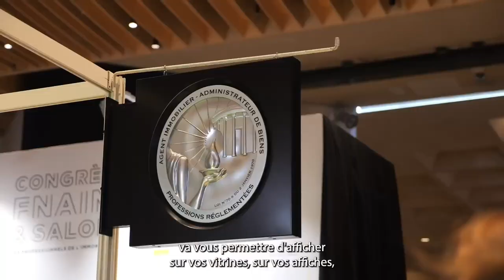TBC - Comment se différencier en 2023 ? w/ Romain Cartier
Si vous êtes agent immobilier et que vous cherchez à optimiser votre stratégie pour 2023, ne manquez pas les très bons conseils de Romain Cartier ! 🤝

Que vous soyez débutant ou confirmé dans le métier, revenez à l'essentiel pour atteindre vos objectifs et vous lancer dans une nouvelle année. 🚀
Dites-nous en commentaire si vous voulez plus de ce genre de format ⬇️